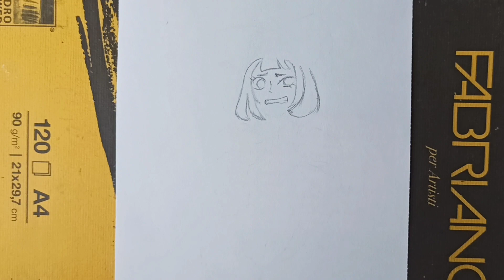How to Draw Pomni adult - The Amazing Digital circus 🎪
how to Draw pomni from the amazing digital circus  drawing tutorial step by step

 pomni clown character from the amazing digital circus